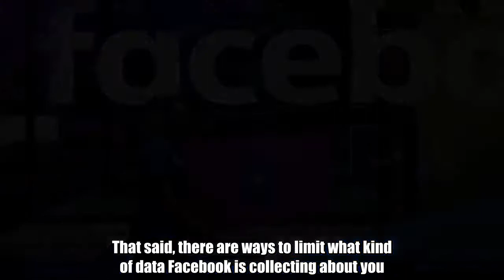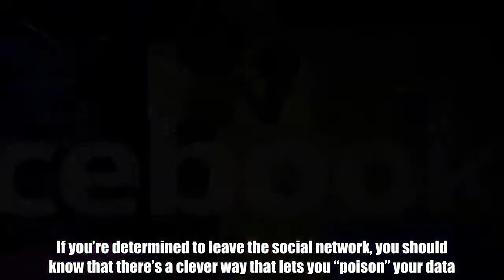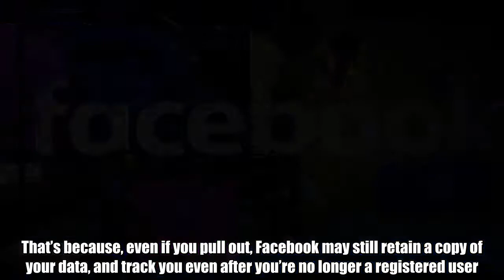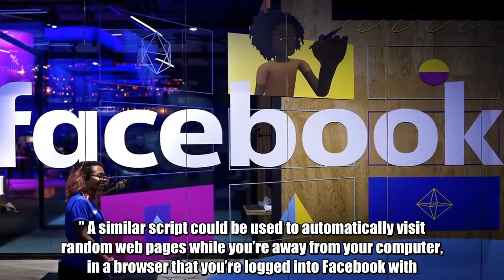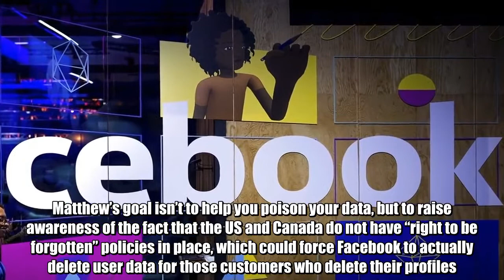Don’t just delete Facebook – poison your valuable data before you go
Nobody can blame you if you want to delete Facebook and forget it ever happened, after what we all learned about the huge Cambridge Analytica privacy breach implications. Leaving Facebook, however, is easier said than done. Because, like it or not, Facebook does offer simple means of staying in touch with all your friends. That said, there are ways to limit what kind of data Facebook is collecting about you. If you’re determined to leave the social network, you should know that there’s a clever way that lets you “poison” your data. The downside is that you’d have to stay on Facebook for a few more months to pull it off. Don't Miss: Amazon slashes prices on external hard drives, SSDs, and more for World Backup Day Former systems administrator Kevin Matthew, who now owns his web development company, created a script that lets you automatically replace your old Facebook posts with gibberish meant to reduce the amount of data Facebook has on you. The idea is that you’d have a program replace your Facebook updates for hundreds or thousands of times, to force Facebook to delete some of your old information. That’s because, even if you pull out, Facebook may still retain a copy of your data, and track you even after you’re no longer a registered user. “My background is as a systems administrator, I’ve been doing that for 20 years, and everyone has data retention policies and backups,” he told Motherboard in an interview. “Facebook, with its infinite amount of resources, I can only begin to imagine how that data is being held and retained.” The image above shows an example of the gibberish posts the tool creates for you. “Every little bit of information contributes to that invisible profile that they’re building of everyone,” Matthew added. “If we can obfuscate it even a little bit, that at least puts the power back into your hands as an end user.” A similar script could be used to automatically visit random web pages while you’re away from your computer, in a browser that you’re logged into Facebook with. That way, you might confuse Facebook about the kind of things you’re interested in. Matthew’s goal isn’t to help you poison your data, but to raise awareness of the fact that the US and Canada do not have “right to be forgotten” policies in place, which could force Facebook to actually delete user data for those customers who delete their profiles.  Tags: facebook